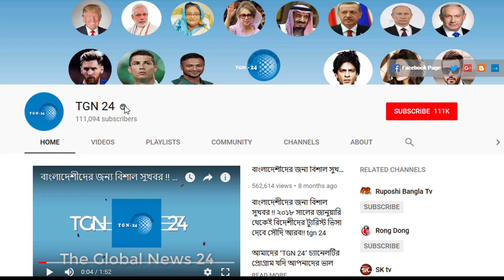সৌদি প্রবাসীরা যারা দেশে ফিরতে চান তারা দেখুন। অবৈধ প্রবাসীদের সৌদির আউটপাস নিয়ে গুরুত্বপূর্ণ তথ্য।